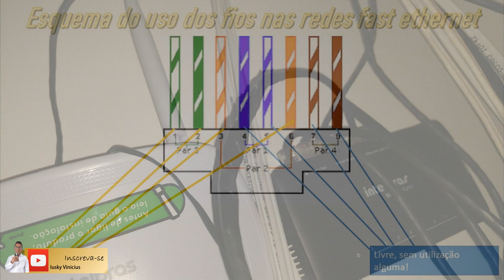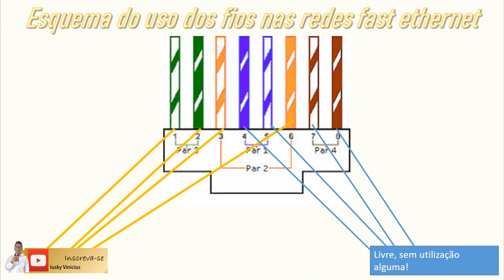Mandar energia para o rádio via cabo de rede sem usar Injetor POE! POE Caseiro!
Aqui eu ensino basicamente como fazer um POE caseiro e também como substituir o injetor POE que está ausente ou danificado por uma solução prática, rápida e segura.